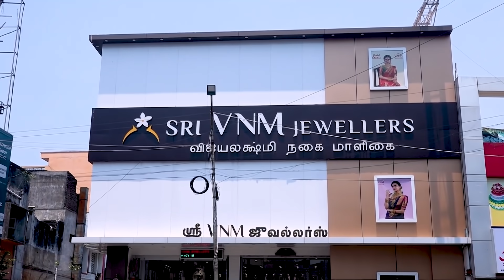புதுச்சேரி தலைப்பு செய்திகள்| Pondicherry Today's(12-10-2021)News |Pondicherry Headlines|Latest News